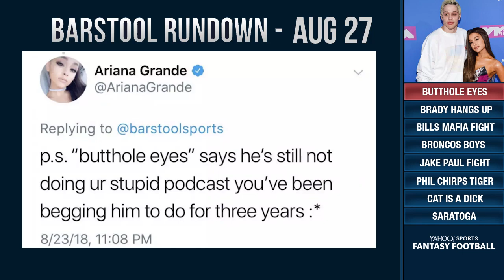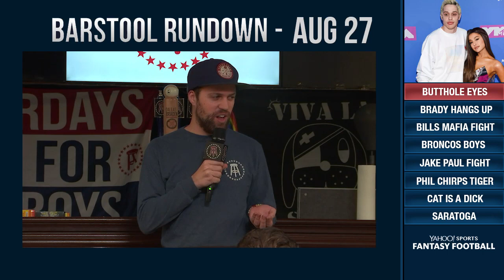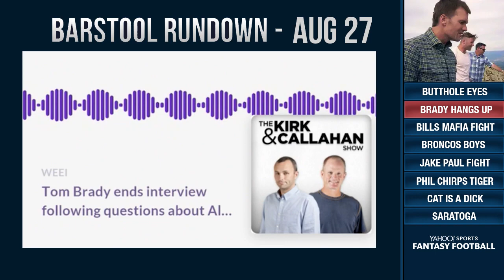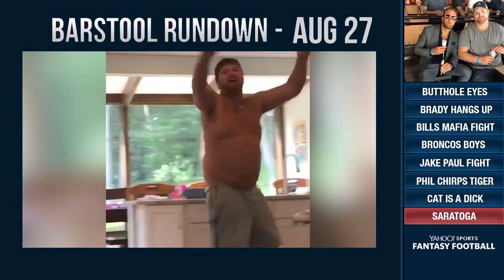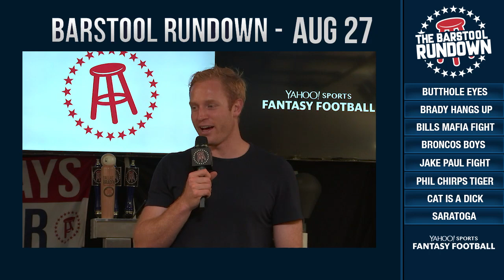Barstool Rundown - August 27, 2018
On today's rundown El Pres, KFC, and Big Cat talk about Pete Davidson's butthole eyes, Brady hangs up on WEEI, Bills mafia fight, Bronco boys see hot girl, Jake Paul fight, Phil Mickelson chirps Tiger Woods, cat is a dick to a seal, and Saratoga.